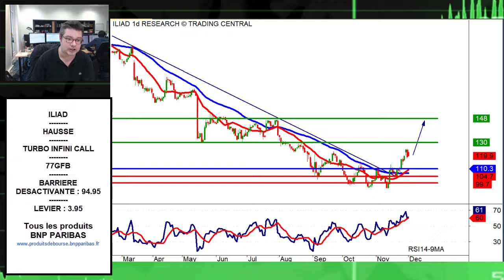Avis d’Expert Iliad: Turbo Infini Call 77GFB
La configuration technique qui a retenu notre attention est celle d'Iliad.
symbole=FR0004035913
symbole=FRBNPP00L6Q1